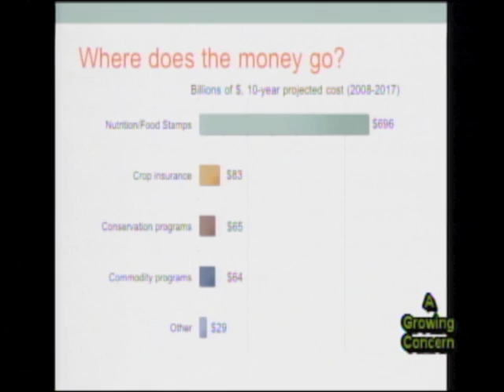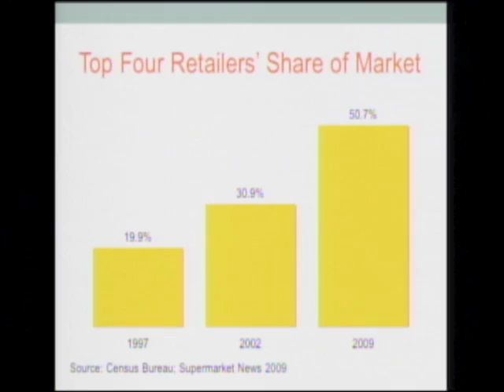Discussion of Farm Bill and Nestle'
Discussion of the 2012 Agriculture Bill with Julia DeGraw of the Portland Oregon chapter of Food and Water Watch. Conversation includes details of the bill and it's implications for people.
Following this discussion Julia and the host, Jim Lockhart talk briefly about the proposal by Nestle' to build a bottling plant at Cascade Locks Oregon using public spring water.